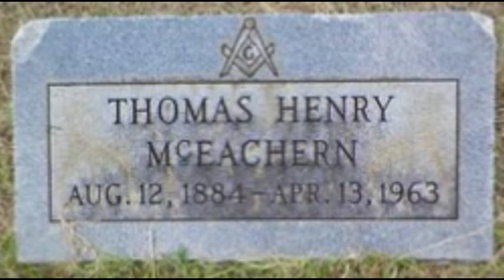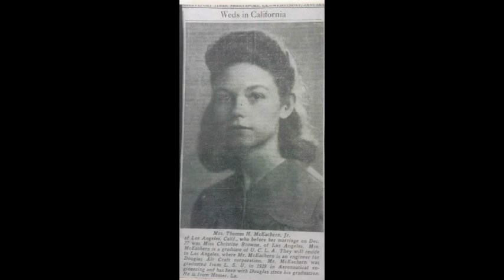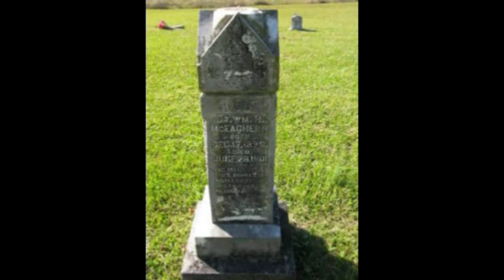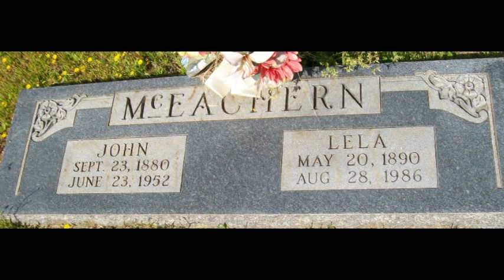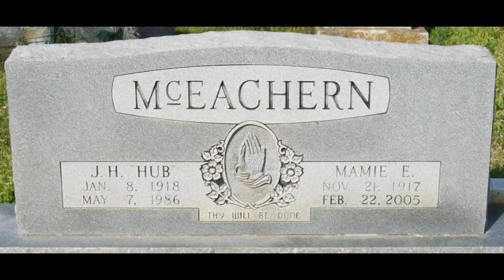My McEachern Family in Photos !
My McEachern Family- Webster Parish, Claiborne Parish, Holmes County, Mississippi, Robeson County, North Carolina